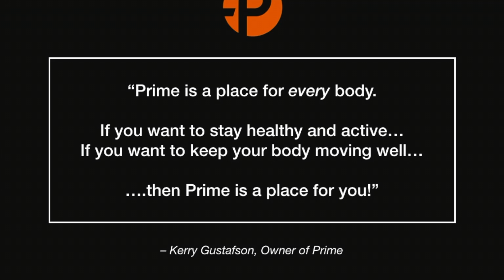Prime Sports Institute | Overview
The Prime Sports Institute is a multidisciplinary sports medicine clinic in Bellingham, Washington.

We help active people feel, move, and perform better.

Schedule with one of our expert practitioners, come use the athletic training room, or sign up for one of our specialized movement classes.

Prime is a place for every body.  If you want to stay healthy and active, if you want to keep moving well, then Prime is a place for you.